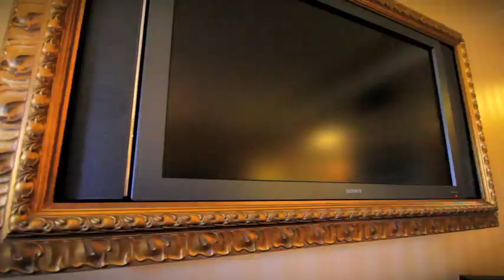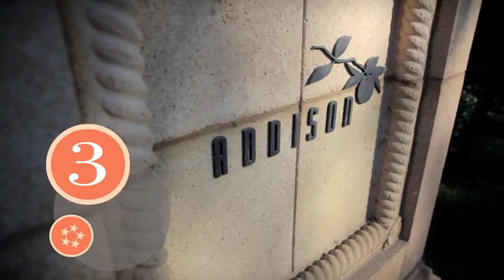The Grand Del Mar